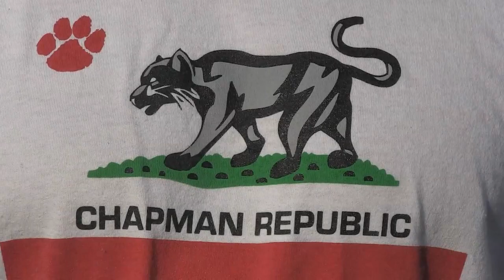SLC Highlights: #4 Chapman vs Santa Clara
The Broncos from Santa Clara travel down to Babe City, Ca to take on the # 4 ranked Chapman Panthers